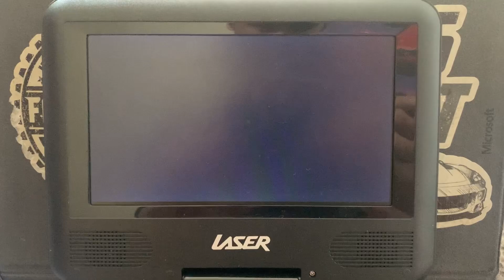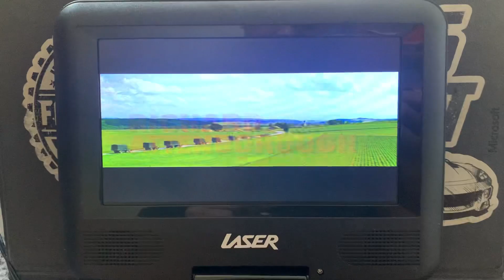Opening to Combat Legends 2/5 War Films DVD Australia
Opening to The Great Escape 2013 DVD Australia

Here’s the order:
1. Metro Goldwyn Mayer Logo
2. DVD Menu
3. United Artists Logo
4. Start of the film